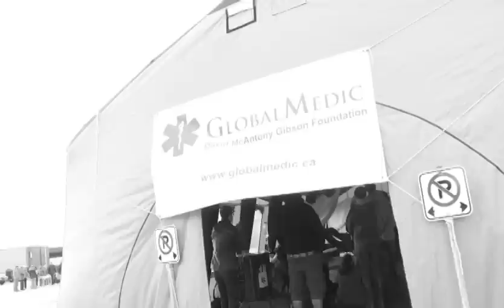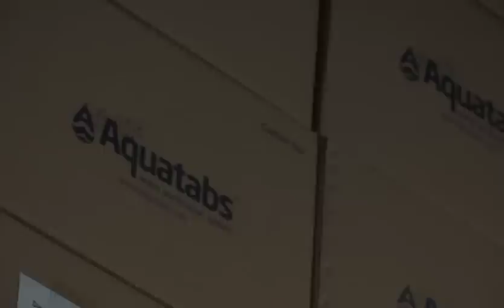GlobalMedic-What We Do